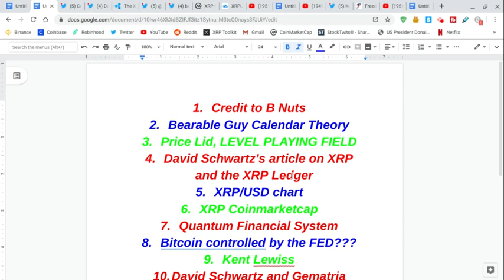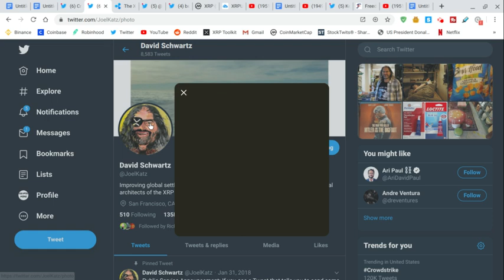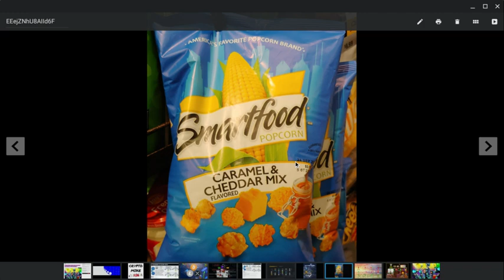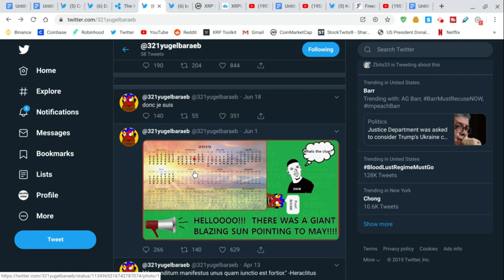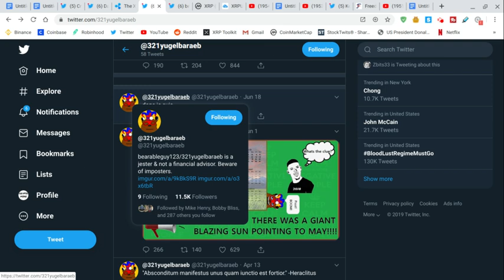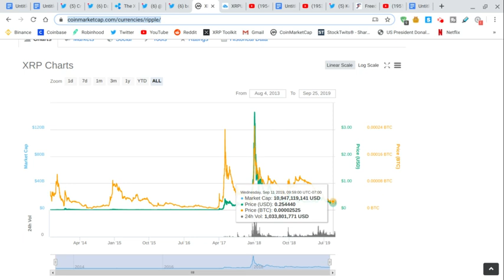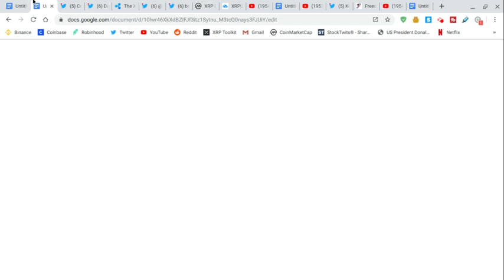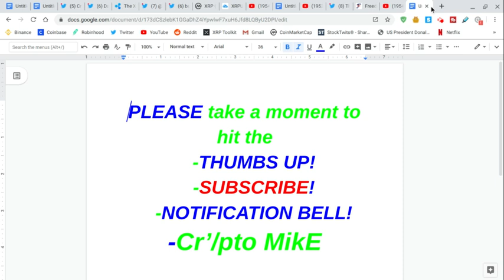RIPPLE XRP-EVERYTHING IS GOING ACCORDING TO PLAN-BG123 $589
Credit to B Nuts
Bearable Guy Calendar Theory
Price Lid, LEVEL PLAYING FIELD
David Schwartz’s article on XRP and the XRP Ledger
XRP/USD chart
XRP Coinmarketcap
Quantum Financial System
Bitcoin controlled by the FED???
Kent Lewiss
David Schwartz and Gematria
Regulatory Clarity
Shout-out to Brad Kimes and TheBearableBull

Check out ABRA and easily invest in 28 cryptocurrencies or BIT10, an index of the top cryptos. Use my link to sign up and get $25 in free bitcoin after your first Bank/Amex deposit, or 1.5% cash back when you exchange cryptos (T&C apply)

BTC- 3Nqm1tkshBamDtVwudHq3jX5NhdCXbUc3L

XRP- rEihwtqzS1zsQbF5KgUm8TWbSJNvvnvTno

ETH- 0x7674EE3F7707Ef849215Ce9623548ce918Cbec21

XLM- GDHPJ3NXLOLTNJZNKOGXN3DJ3O4SNVIE77OXSTEWJXOIDYT7NM3D2F6E

DGB- ShD2CKLPELJatAj9oJNYxKPhPq3uqe3zxz

ETC- 0xe280061fA5aB5EDF8c9fbE74cba179c5ae1bD1a7

DASH- XjqG6oj4mTCNpYoEKyfLyNLhW5oMUPac6S
сгуptocurrency.